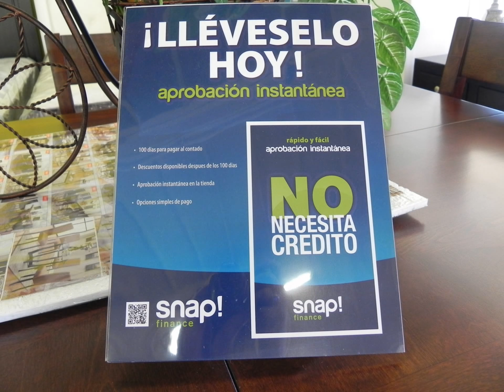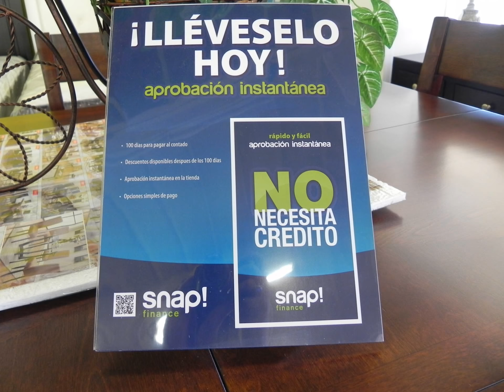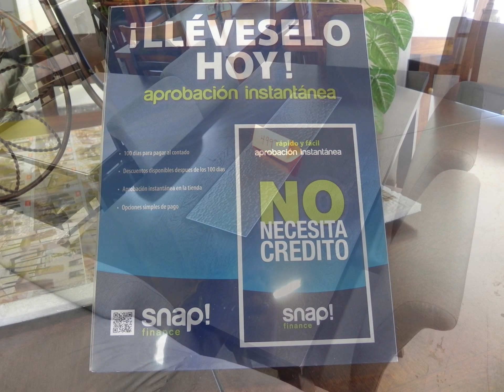Christmas Hanukkah Holidays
Best Mattress & Furniture Buys best prices in town
call for special pricing mention this ad !!